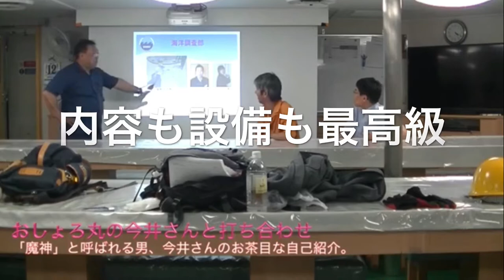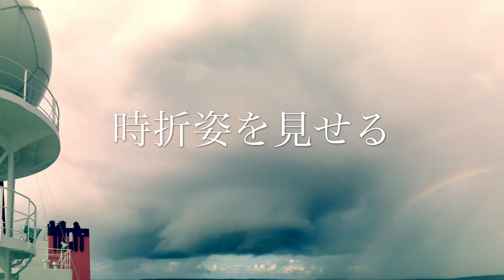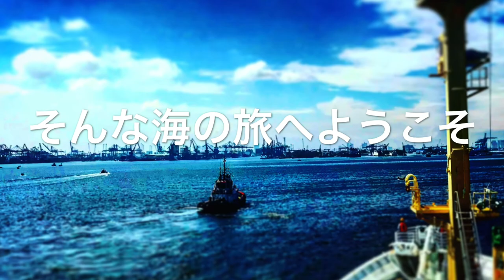Full HD MusicVideo「船の上で海を学ぼう2018」feat. サザンゲートブリッジ by りょーすけ.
電車の運転士で気象予報士なウタウタイ・りょーすけ. による渾身のニューアルバム「昨日よりちょっとあったかい」から、名曲「サザンゲートブリッジ」をフィーチャーしたオリジナルミュージックビデオです。

未来の海洋学をみんなで作るクラウドファンディング
にりょーすけさんが出資者として協力してくださったことがきっかけで、楽曲使用にも許可を頂くことができました。

マッキーや大江千里さんを彷彿とさせる美しい旋律に透き通る石垣島の海のような歌声の13曲。
渾身のニューアルバム
「昨日よりちょっとあったかい」
13曲入り¥2000